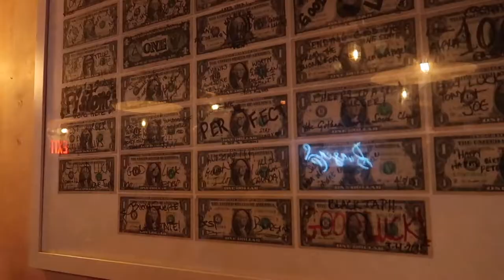SORPRENDIENDO A AMANDA DIFFERENTE